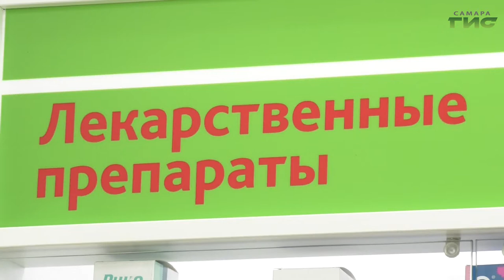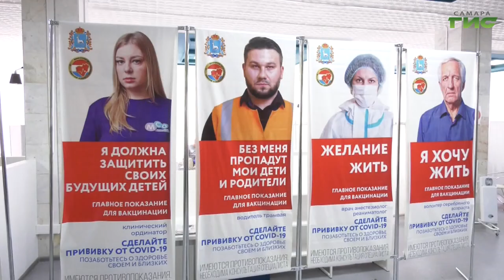"Влияние стресса на организм" / "Звоните доктору" от 17.03.2022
Переживаем сегодня — болеем завтра. Что делать с тревогой, страхом, чувством неопределенности? Каким образом стресс разрушает наш организм и есть ли оружие против него? Обсудим в эфире программы "Звоните доктору". В студии — заведующая кафедрой общей психологии и психологии здоровья СамГМУ Елена Захарова.